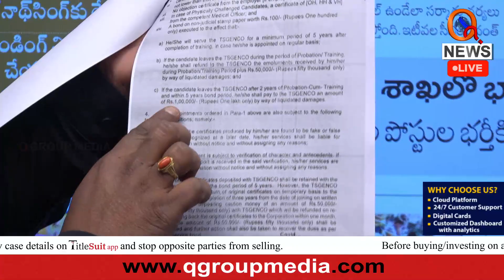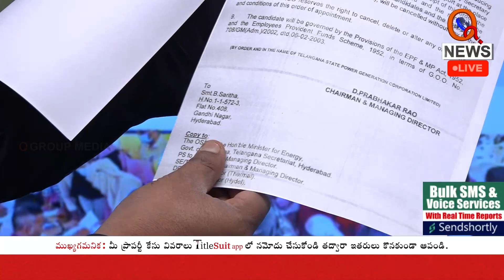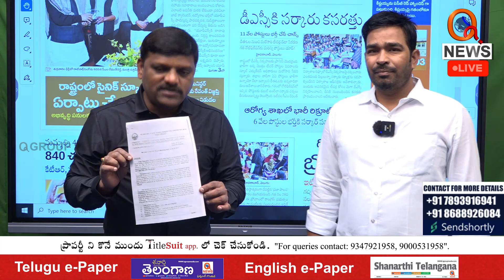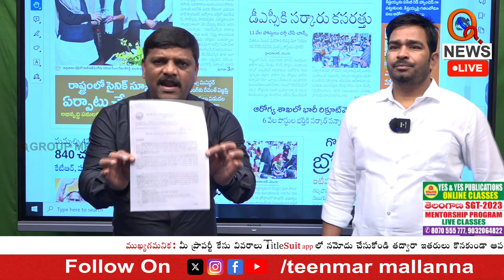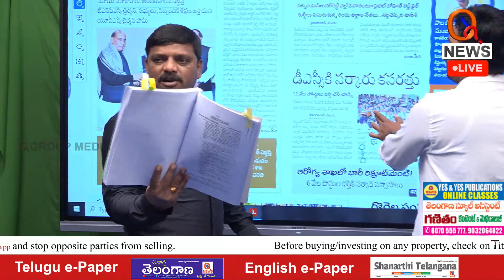కేసీఆర్ సహకారంతో కావేరి, నూజివీడు సీడ్స్ భూదందా.. సర్వే నం. తో బయటపెట్టిన మల్లన్న| Teenmarmallanna